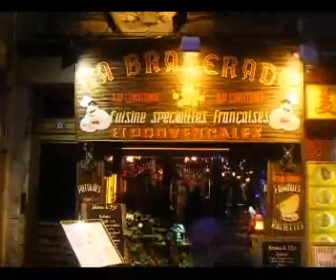Boulevard Saint-Michel (Paris)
En mai 1968, de par sa proximité avec la Sorbonne, le « boul'Mich » est l'un des principaux lieux d'affrontement entre la police et les étudiants. Elle a été durant plus d'un mois, bloquée de barricades et de fourgons de CRS.
Le boulevard Saint-Michel (familièrement nommé le Boul' Mich' par les étudiants) se situe à Paris, à la frontière entre les 5e et 6e arrondissements. Il s'étend du pont Saint-Michel à l'avenue de l'Observatoire. Le surnom de Boul'Mich' lui a été donné par des étudiants anticléricaux qui avaient pris l'habitude de lui donner la plus laïque dénomination Boulevard Michel.
C'est la partie nord du boulevard qui est aujourd'hui la plus animée, grâce à ses nombreuses librairies et boutiques de vêtements. La librairie Gibert Joseph occupe notamment une part importante du boulevard et la librairie Gibert Jeune (issue d'une opposition fratricide pour l'héritage de la maison Gibert), la place Saint-Michel en étant répartie sur plusieurs immeubles situés de part et d'autre du boulevard Saint-Germain.
Les principaux édifices du boulevard Saint-Michel sont l'hôtel de Cluny, le lycée Saint-Louis au 44, l'École des Mines au 60, et la cité universitaire. Il passe devant le jardin du Luxembourg.
Le boulevard Saint-Michel a été créé par le baron Haussmann au XIXe siècle, parallèlement à la rue Saint-Jacques qui marque l'axe nord-sud historique. Il constituait, avec le boulevard de Sébastopol, le nouveau grand axe Nord-Sud de la capitale ; il s'appelait d'ailleurs originellement boulevard de Sébastopol rive gauche avant de changer de nom en 1864.